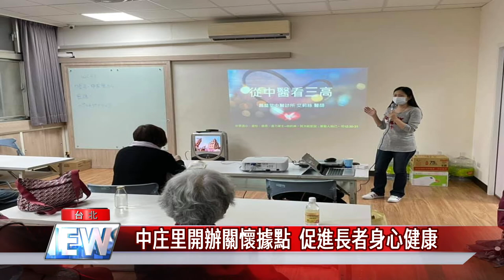銀髮樂活|中庄里開辦關懷據點 促進長者身心健康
台北市中山區中庄里三月份開始在松江市場二樓文康中心，開辦社區關懷據點，安排健康講座與長者桌遊等課程，鼓勵長輩多出來走走，動腦玩桌遊，學習健康知識，參與社區活動，讓身心更加健康快樂。